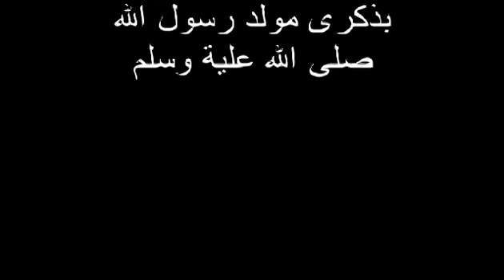طريقة رسم العروسه والحصان بطريقة سهلة جدا بمناسبة المولد النبوى الشريف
حلاوة زمان.. عروسة وحصان قناه هشام صبرى لتعليم الرسم للمبتدئين